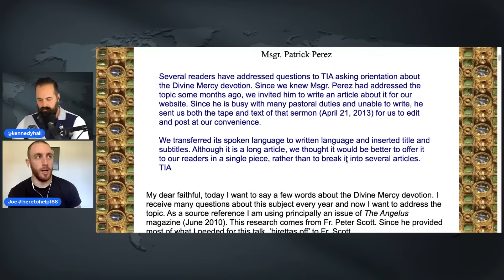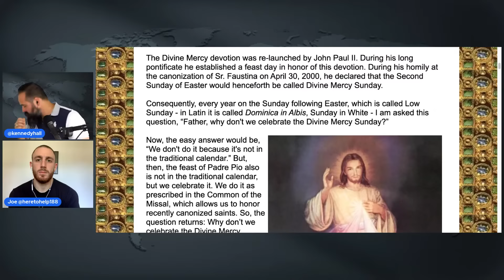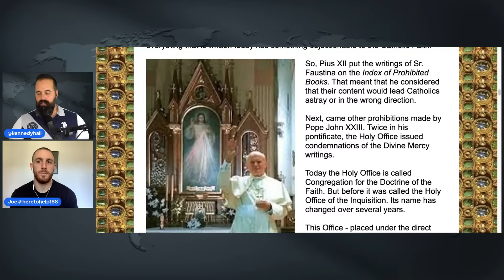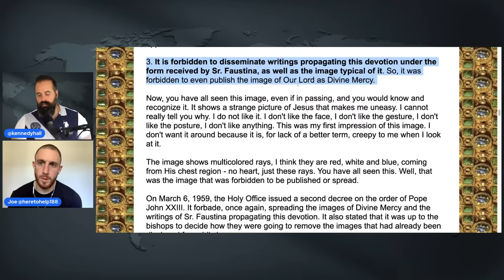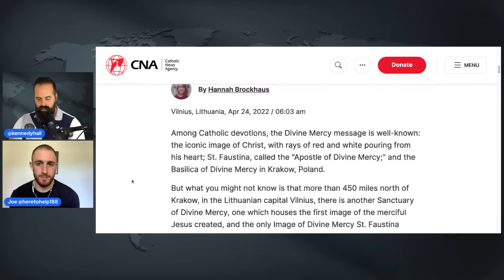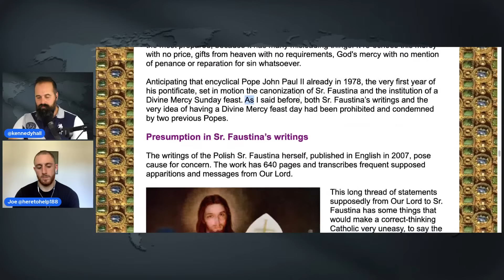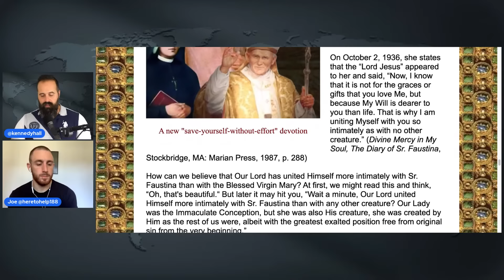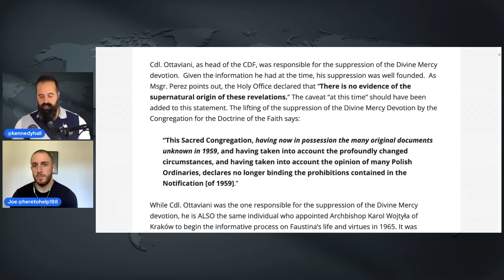Saint Faustina and Divine Mercy from the Traditional Catholic perspective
Some traditionalists are pro and some are Anti the Divine Mercy devotion. Joe and Kennedy discuss the topic from a neutral perspective, and let the viewer make up his mind.